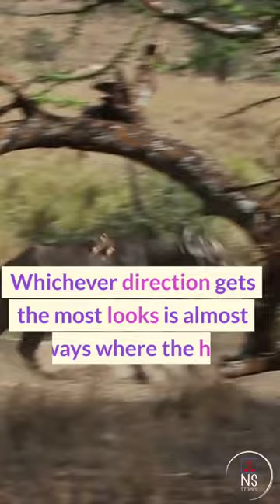Fact about Voting | African Buffalos | Unknown and random facts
Apparently, democracy isn't limited to humanity. For example, African buffalo herds are known to select the direction they'll travel by voting. One by one, the adult females of the herd will stand up, look in a particular direction, and then lay back down. Whichever direction gets the most looks is almost always where the herd travels. If voting is strongly divided, the herd will often split up temporarily.

Red deer and numerous kinds of monkeys display similar democratic behavior.